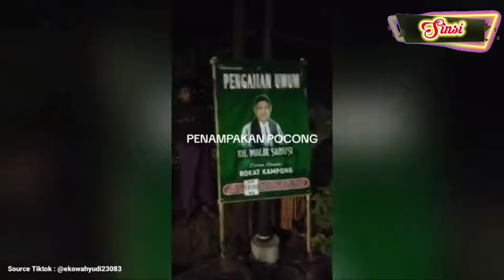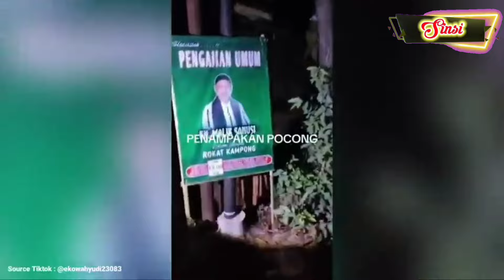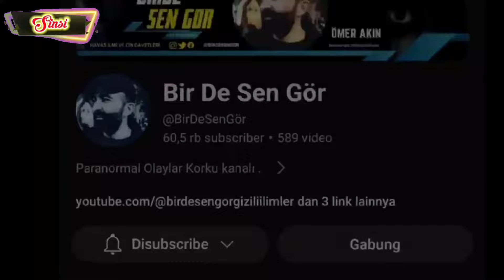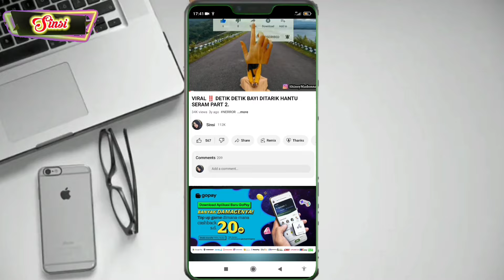おばけ JAPANESE HORROR VIDEO And Ghost Scary Compilation V51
"Hello ghost Hunter and Scary Comp Lovers‼️Get ready to watch some scary video like Japanese Ghost Videos and be spooked! This video features the top 10 scariest ghost videos captured in some of the most haunted places around the world. From ghostly apparitions to eerie footage of mysterious paranormal activity, this compilation is sure to send shivers down your spine. Watch as we explore haunted houses, historic locations, and spooky legends to bring you the most spine-tingling ghostly encounters. So sit back, turn off the lights, and get ready for the ultimate scare!"